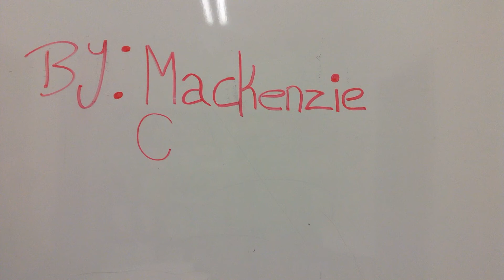mackenzie, charlotte, izabella, katie